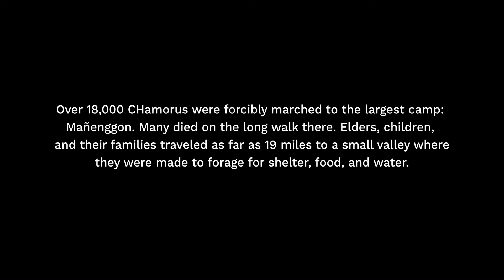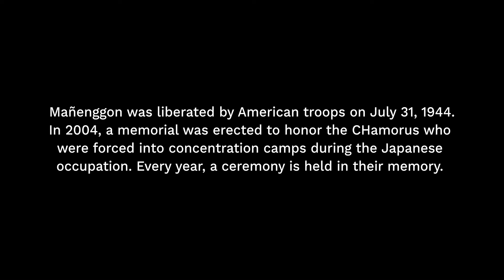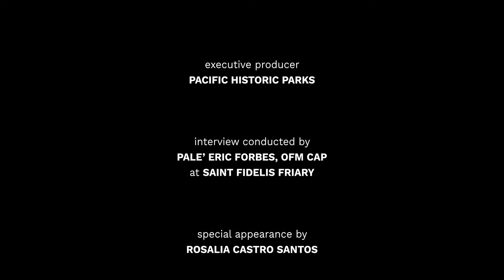Hasso yan Onra: Mañenggon | Nihi and Pacific Historic Parks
In the summer of 1944, Japanese forces ordered the entire population of Guam to walk from their home villages to concentration camps across the island. The largest of these was Mañenggon. In this segment, Uncle Danny tells his story of suffering, loss, and strength.

CREDITS

Featuring: Col. Joaquin “Danny” S. Santos, JR, USMC Ret.
Special appearance: Rosalia Castro Santos

Director: Cara Flores
Executive Producer: Pacific Historic Parks
Interview conducted by: Pale’ Eric Forbes, OFM Cap at Saint Fidelis Friary

Producers: Aaron Santos, Siobhon McManus
Camera Operators: Aaron Santos, James Davis, Frescania Taitano Taitague
Editor: Frescania Taitano Taitague
Sound Editor: Jonathan Camacho Glaser
Production assistants: Kyana Tuncap, Aina Fleming

Special thanks to the Santos family and the Mañenggon Memorial Foundation

Nihi Indigenous Media is a Chamoru production house based in Guåhan (Guam).
Indigenous led, building power, centering joy, protecting the heritage of future generations.